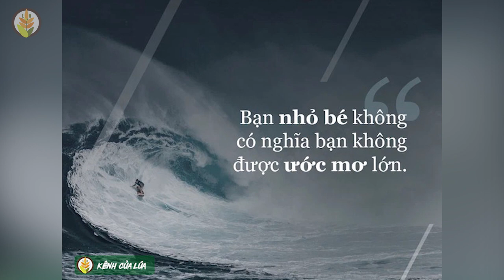8 Câu Nói Hay TikTok Dành Cho Những Người Dám Đương Đầu Với Khó Khăn & Thử Thách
8 Câu Nói Dành Cho Những Người Dám Đương Đầu Với Khó Khăn & Thử Thách